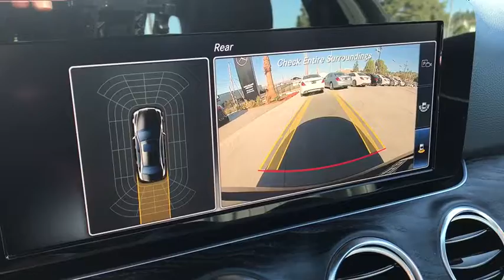2018 Mercedes-Benz E-Class El Cajon, CA 80622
2018 Mercedes-Benz E-Class
2018 Mercedes-Benz E-Class E 300 - Stock#: 80622 - VIN#: WDDZF4JB2JA362393

2018 E300W